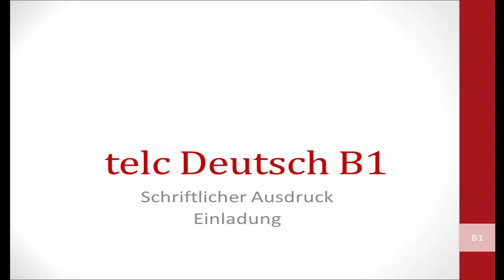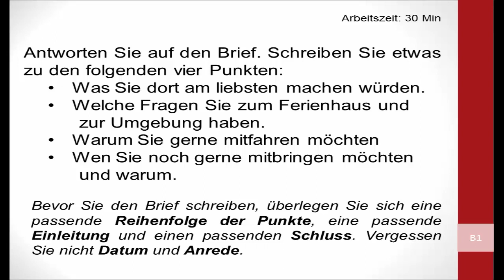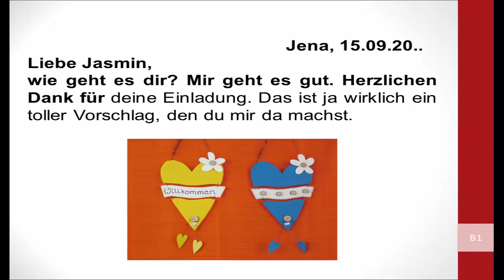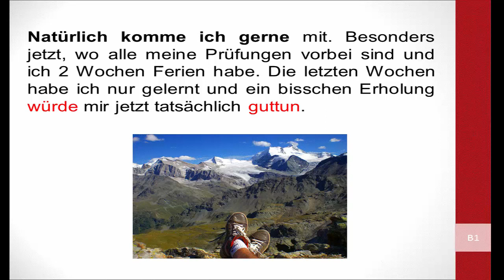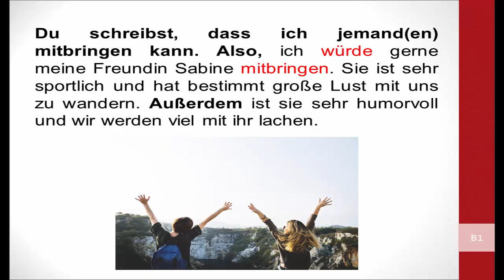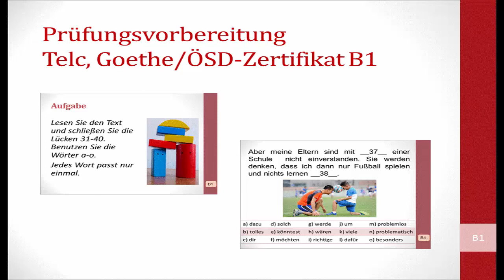telc B1 Schreiben Ferienhaus